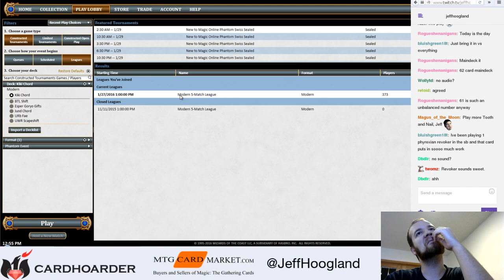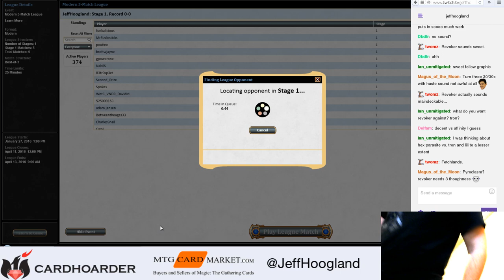SCG Tour's #1 Player Chording for Kikis (Part 1)